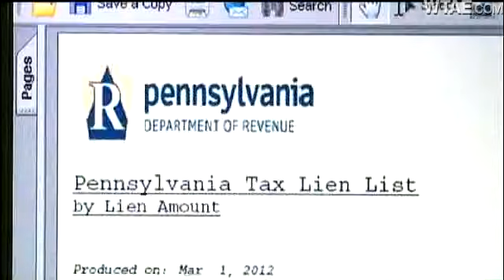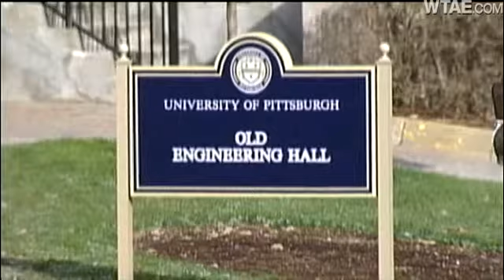Big Companies Rack Up Millions In Back Taxes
Delinquent taxpayers owe Pennsylvania more than $700 million, and the state is now posting the names of those companies on the Internet.